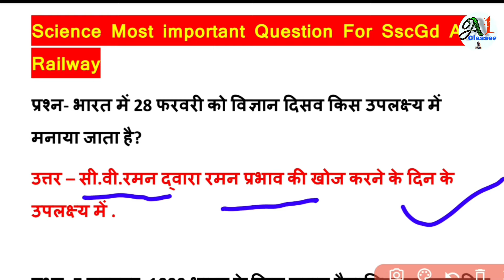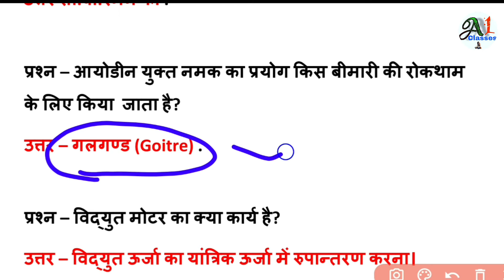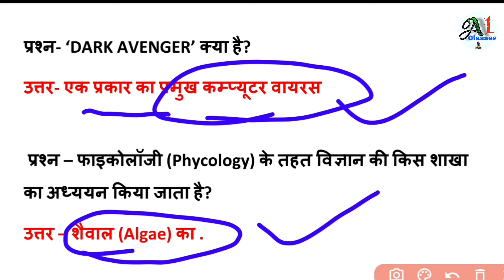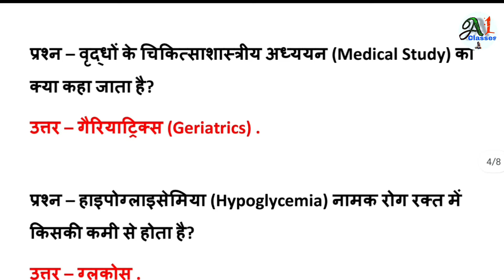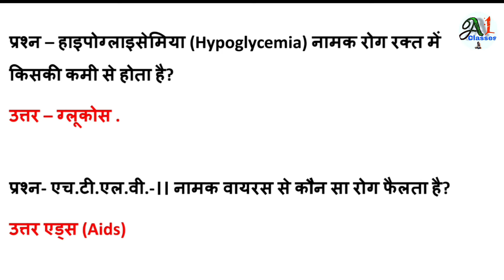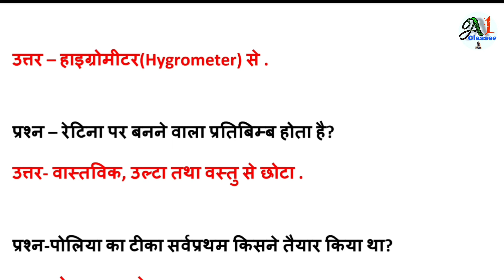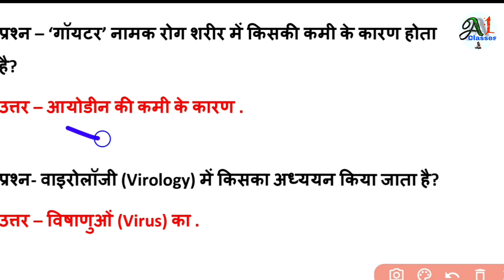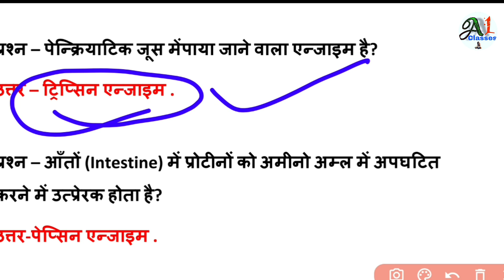Science Practice Set 2021,Practice Set For Sscgd and Groupd ,Previous year Questions ,groupd ,sscgd,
dosto is video me maine apko most important question karaye hai

very important and previous year question for sscgd and groupd